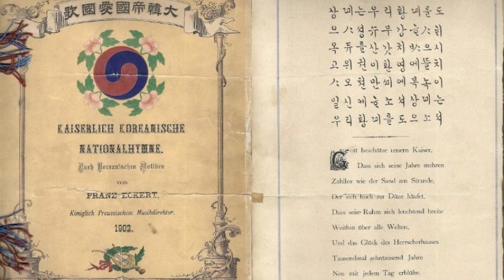1902 대한제국 애국가( National Anthem of Korea Empire) - Min Young-hwan(lyrics)/ Franz Eckert(music)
ABOUT Lyricist:
Min Yeong-hwan (7 August 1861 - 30 November 1905) was a minister of the Korean Empire and known as a conservative proponent for reform. He was born in Seoul into the powerful Yeoheung Min clan and committed suicide as an act of resistance against the Eulsa Treaty imposed by Japan on Korea. He was an adoptive nephew of Empress Myeongseong. He is remembered today for his efforts on behalf of Korean independence in the waning days of the Joseon dynasty and a statue to his memory now stands near the gates of Seoul's Changdeok Palace.

ABOUT Composer:
에케르트 [ Franz Eckert ]

요약 작곡가·지휘자. 한국 이름은 예계로(譽啓爐). 대한제국(1897~1910) 시절 우리나라 양악대(洋樂隊)의 초대 지도자. 독일인(獨逸人) 음악가.
출생 - 사망
1852년 ~ 1916년
에케르트
1852년에 독일 시레지아주 재판관의 아들로 태어났다. 드레스덴 음악학교를 졸업하고 육군 군악대에 들어가 병역을 마치자 곧 해군 군악대장의 직책을 맡았다. 1879년 28세 때 일본으로 초빙되어 3년 동안 일본 해군 군악대의 교사로 취임했다. 1883년부터 3년간 음악취조소(音樂取調所) 곧 동경음악학교 전신의 음악교사를 겸임했으며, 그 후 궁내성(宮內省) 아악과(雅樂科)의 전임교사가 되었다. 22년 만에 귀국해 독일황제로부터 프러시아의 왕실악장이란 칭호를 받았고 우리 정부의 초청을 받아 우리나라에 오게 되었다.

1896년 러시아 황제의 대관식에 참석하고 돌아온 민영환(閔泳煥)이 서양식 군악대를 창설하도록 상주한 이후, 주한독일영사를 통해 일본에서 서양음악과 군악대를 지도하다 귀국해 우리나라의 양악대를 지도하기 위하여 초빙되어 1901년(광무 4) 2월 27일 우리나라에 도착하여 양악대를 창설하였다. 일본에서 9개월 걸쳐서 이룬 성과를 한국에서 3개월 만에 달성할 수 있었다. 착수한 지 6개월 만에 60여 명의 대취주악단의 양악대를 길렀다.

1904년(광무 8) 명성황후의 장례식 때 장송곡(葬送曲)을 지휘했고, 1902년 "대한제국 애국가"를 작곡하였으며, 1915년 양악대가 해산되었으나 귀국하지 않았다.

대한제국의 국가(國歌)인 "대한제국애국가"(大韓帝國愛國歌)를 작곡했을 뿐만이 아니라 백우용(白禹鏞)을 비롯한 양악의 선구자들을 길러냈다. 1910년 한일합방(경술국치) 이후에도 귀국하지 않고 우리나라에 머물다가 1916년 8월 6일 65세를 일기로 회현동(會賢洞) 자택에서 숨졌다.